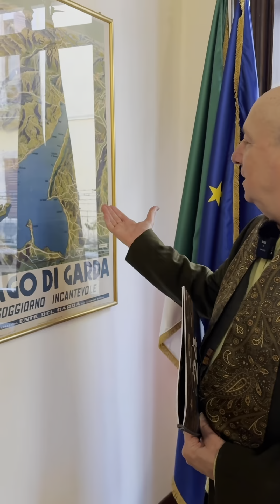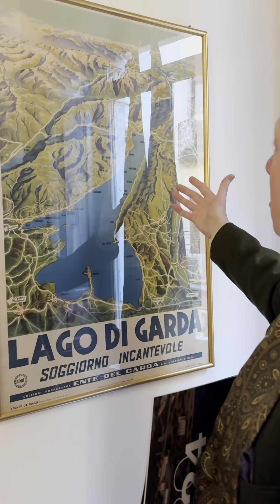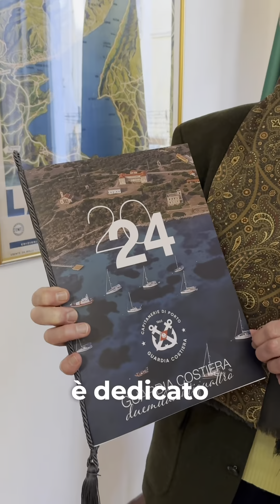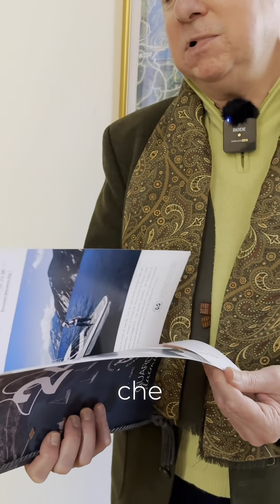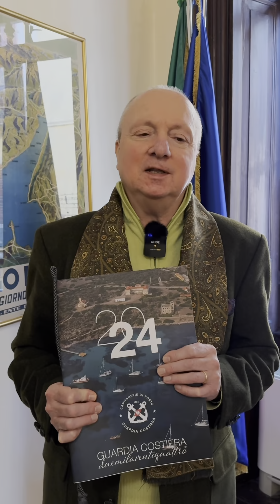Auguri di un Buon Natale e di un sereno 2024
Gli auguri della Comunità del Garda per un sereno Natale e un prossimo anno 2024 foriero di progresso e armonico sviluppo per il territorio benacense, meraviglioso e fragile, bisognoso di attenzione e oculato governo, sia nel pubblico che nel privato.